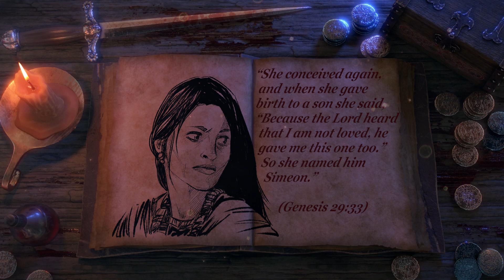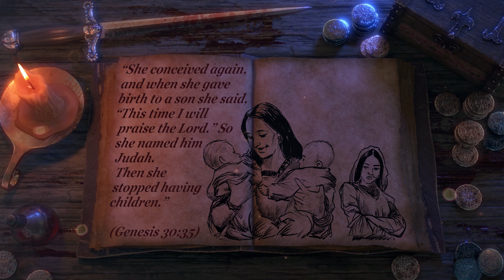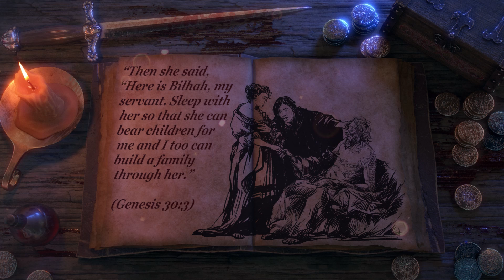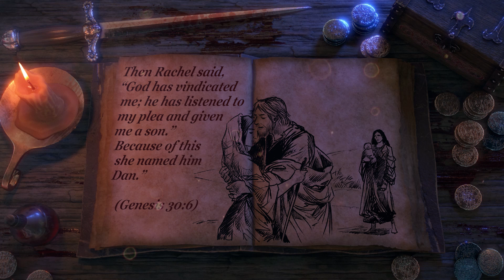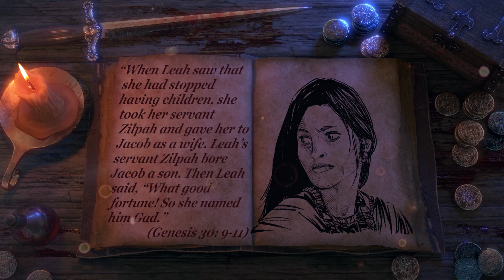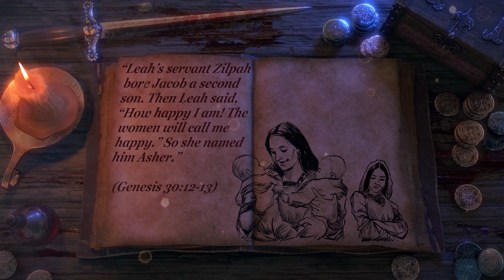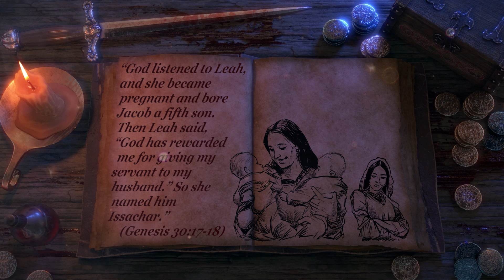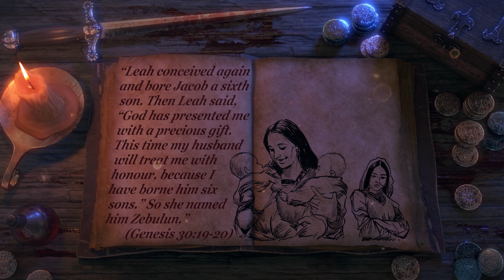The Rivalry Between Rachel and Leah (Biblical Stories Explained)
Jacob - AKA, the Baby Maker.